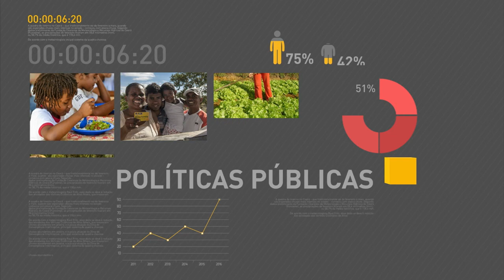Ministério da Saúde fortalece atendimento a bebês e crianças indígenas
REPÓRTER NBR 9h - 24.11.16: Ministério da Saúde anunciou medidas para fortalecer o atendimento de bebês e crianças indígenas com até 5 anos, para reduzir o número de mortes desta população. E ainda: Governo apresenta, nesta quinta-feira (24), o novo cartão Construcard.